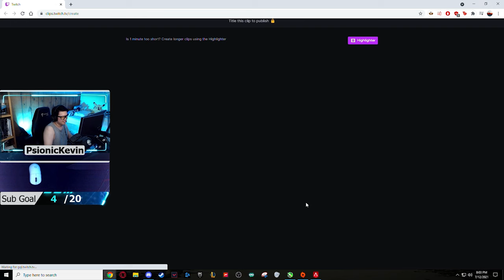When did they add Tracer to Apex?! | PsionicKevin Malding Special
I don't think I've ever spent so much time malding in one stream from all the server issues and problems with Apex